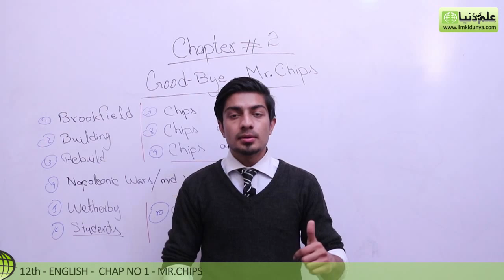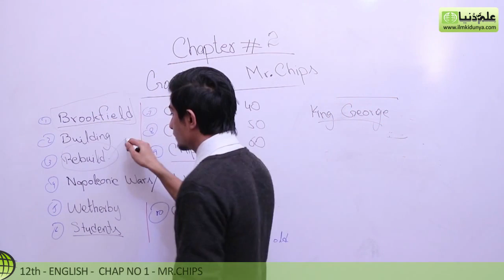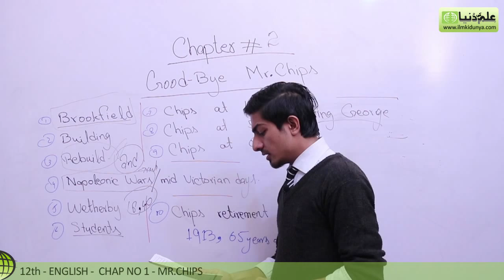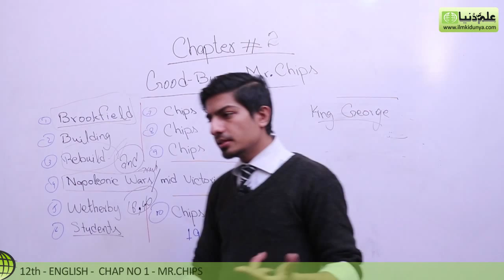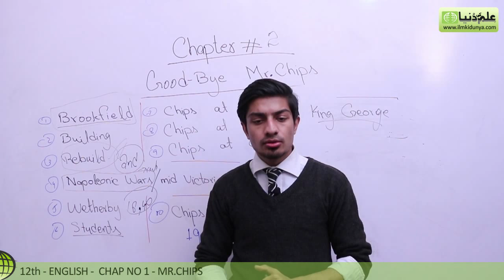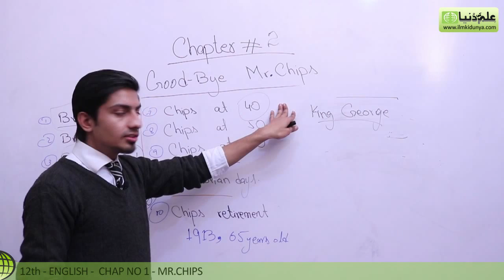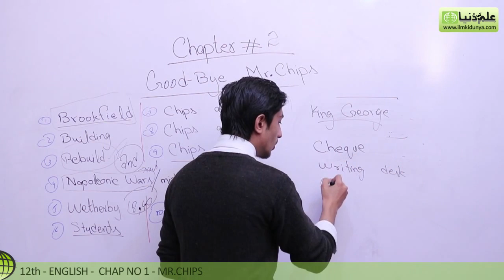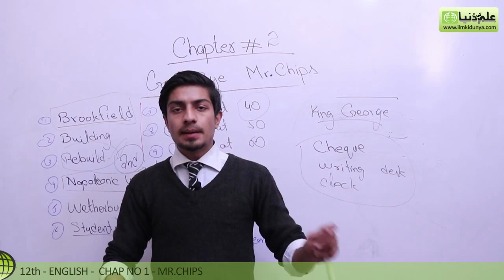12th Class English Book II, Ch 2 Mr.Chips - Fsc English part 2 Mr Chips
ilmkidunya has brought to you Lecture of Usama Ahmed Awan on "12th Class English Book II Chapter 2 Mr.Chips".

- Summary
- Important Points